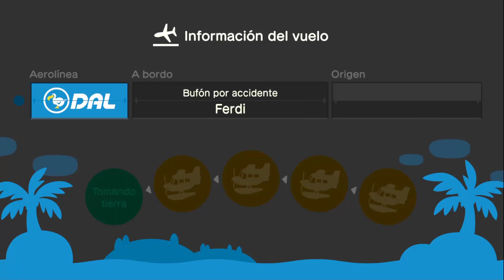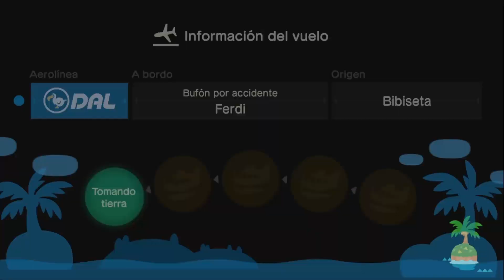[Día 2] Animal Crossing NH: ¡Un Best Friend salvaje apareció en nuestra isla!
Qué sería de Animal Crossing si tus amigos no pudieran venir a visitarte, ¿verdad? Pero lo mejor es cuando te traen cosas útiles que aun no has desbloqueado y "hacer algo de trampilla" xD ¡GRACIAS, FERDI!